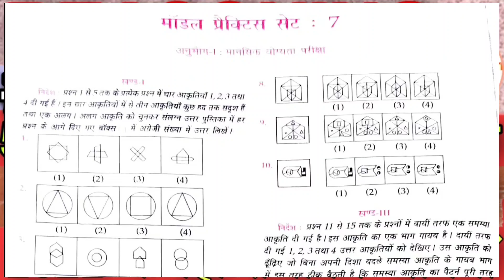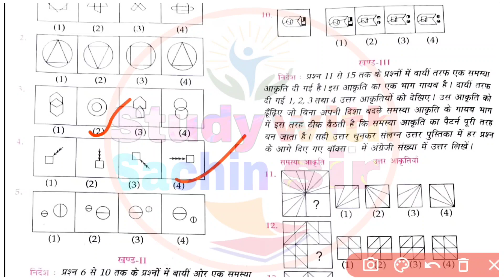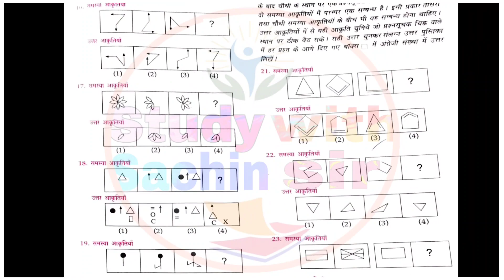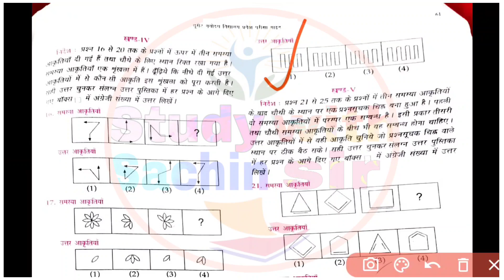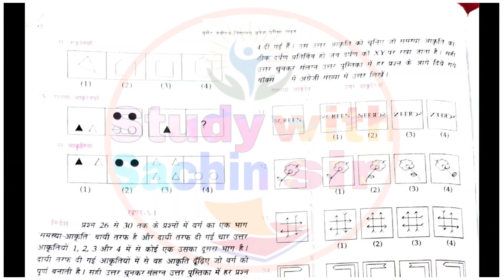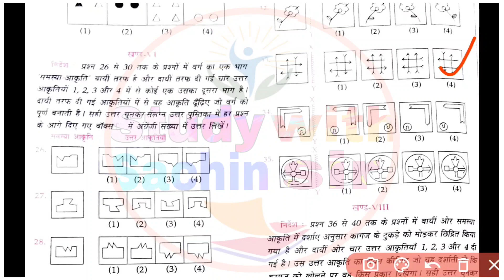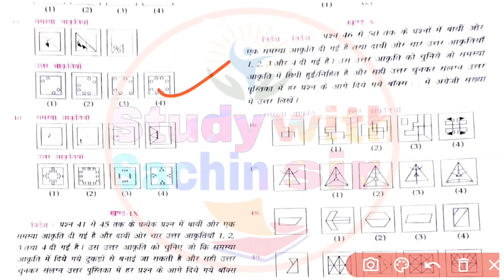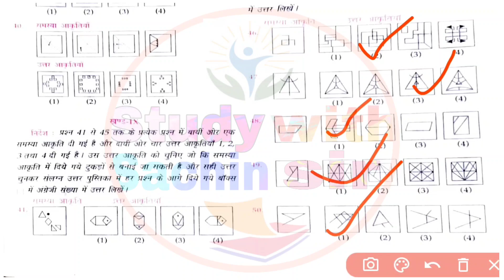guess paper navodaya 2022 navodaya vidyalaya guess paper 2022 jnv question paper 2022 class 6 math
जवाहर नवोदय विद्यालय रीजनिंग class 6th 2022 reasoning navoday vidyalay reasoning guess paper navodaya 2022 navodaya vidyalaya guess paper 2022 jnv question paper 2022 class 6 math
30 अप्रैल को नवोदय में आने वाले सबसे Hard  प्रश्न 2022 // 25/25 लाने हैं तो जरूर हल करें।

नवोदय में एक सीट पाने के लिए इतने बच्चो से Compitition करना होगा

जानिए नवोदय विद्यालय में कुल कितने STATE  में कितने फॉर्म भरे गए  2022-23

navoday vidyalay class 6 total form apply 2022 -23 navoday entrance exam 2022-23

navodaya vidyalaya class 6th total form apply 2022
navodaya vidyalaya class 6th total form apply in 2022
 how many forms apply for navodaya vidyalaya entrance exam class 6th 2022
 navodaya vidyalaya class 6th ke liye kitane bachho ne form bhara hai
is bar Navodaya vidyalaya class 6th ka exam kitne bachche dene wale hai
 navodaya vidyalaya entrance exam class 6th 2022
navodaya vidyalaya class 6th

20 सबसे कठिन प्रश्र जवाहर नवोदय विद्यालय में बार-बार पूछे जाते हैं।

AVERAGE

Percentage

Area perimeter and volume

@study with Sachin sir
Navodaya me pass marking Number

सिर्फ एक महीने मे नवोदय में कैसे top kare.

1-   ALL CHAPTER JAVAHAR NAVODAY ENTRANCE EXAM 2021-22 Click Now

2-   JAVAHAR NAVODAY EXAM के IMPORTANT QUESTION 2022-23

3-   JAVAHAR NAVODAY 20 PRACTICE SET 2022-23

4-   UP BOARD NCERT CLASS 10TH NEW BATCH FREE MATH 2022-23

5-   UP BOARD NCERT CLASS 9TH NEW BATCH FREE 2022-23

6-   ALL EDUCATION LATEST NEWS

7*   UP BOARD NCERT CLASS 12TH MATH SOLUTIONS

9*  Basic Math Zero se Hero Free

jnvst 2022
Navodaya Vidyalaya Admit Card 2022 Class 6 Download | JNV Admit card 2022 Class 6
Important Points About Navodaya Vidyalaya 2022:
1. Navodaya Vidyalaya 2022
2. ADMIT CARD
3. Navodaya Vidyalaya 2022 Paper
4. Navodaya Vidyalaya 2022 Ka Form
5. Jawahar Navodaya Vidyalaya 2022 Book
6. Navodaya Vidyalaya 2022 Admission
7. Navodaya Vidyalaya 2022 Question Paper
8. Navodaya Vidyalaya 2022 Ka Form Kab Niklega
9. Navodaya Vidyalaya 2022 Ka Paper
10. Navodaya Vidyalaya 2022 Form
11. Navodaya Vidyalaya 2022 Exam Date
12. Jawahar Navodaya Vidyalaya 2022
13. Navodaya Vidyalaya 2022
14. Navodaya
15. Jnvst 2022
16. नवोदय विद्यालय

नवोदय में कितने प्रश्न आएंगे?

 navodaya math trick
navodaya vidyalaya entance exam
 navodaya class 6 preparation
 navoadaya vidyalaya entrance exam 2022 class 6 ki taiyari
 navodaya ki taiyaei kaise karen
 navodaya exam ki practice, navodaya solved paper 2022
navodaya exam ki taiyari
navodaya paper kaisa hota hai
 navodaya maths questions
navodaya math question class 6 navodaya solution